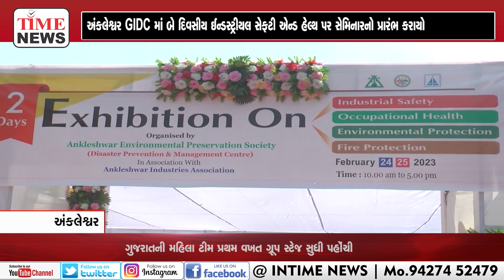અંકલેશ્વર | ઈન્ડસ્ટ્રીયલ સેફટી એન્ડ હેલ્થ ડિપાર્ટમેન્ટના ડાયરેક્ટર પી.એમ શાહના હસ્તે પ્રારંભ કરાયો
ફાયર પ્રોટેક્શન પર 2 દિવસીય સેમિનાર અને એક્સિબિશનનું આયોજન